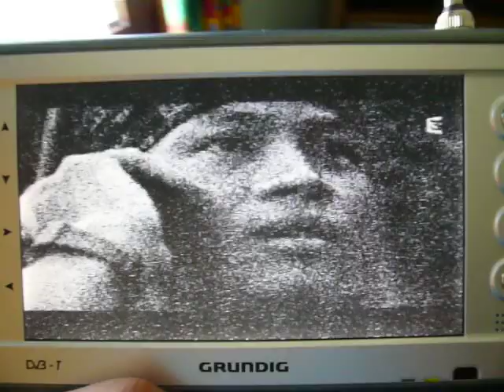France 3 (System: Secam-L)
- Testing a friend's Grundig analogue & DVB-T television set:

France 3
UHF ch 24
System: Secam-L